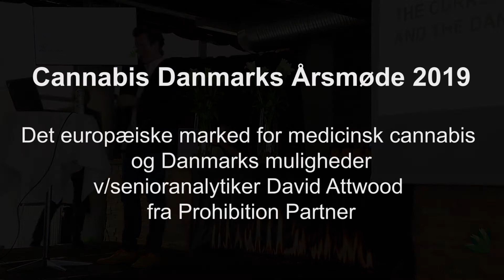Medicinsk Cannabis: Danmarks rolle på et europæisk marked v/Prohibition Partners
Senioranalytiker David Attwoods oplæg på Cannabis Danmarks årsmøde 2019.

Årsmødet var sponseret af Odense Kommune.